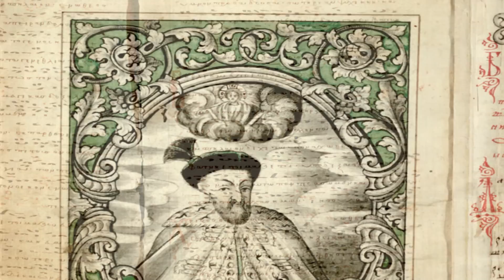Concert Melosul Manuscriselor Bizantului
Melosul Manuscriselor Bizanțului - frumuseţea ascunsă a muzicii bizantine.

Asociaţia Nectarie Protopsaltul in parteneriat cu Biblioteca Academiei Române si Fundaţia Calea Victoriei, va invită la conferinţa-eveniment: Melosul manuscriselor bizanțului.

Conferinţa va fi susţinută de Conf. Univ. Nicolae Gheorghiță, şi de muzicologul Costin Moisil, care ne vor vorbi despre patrimoniu muzical bizantin din manuscrisele Bibliotecii Academiei Române.

Aceasta conferinţă dă viaţă unor cântări care nu s-au mai auzit de sute de ani și astfel face cunoscută o parte din cultura românească din vremea lui Constantin Brâncoveanu sau Alexandru cel Bun.

Fragmentele alese din manuscrise vor fi interpretate de grupul Nectarie Protopsaltul condus de Sabin Preda. Grupul are ca preocupare identificarea partiturilor valoroase și redarea acestora într-o formă cât mai apropiată de cea originală, ţinând seamă, în egală măsură, de cercetările muzicologice și liturgice moderne și de tradiţia orală vie.

Muzica manuscriselor medievale din Ţara Românească și Moldova mărturisește -- ca și pictura, orfevrăria ori arhitectura -- despre apartenenţa românilor la spaţiul cultural bizantin. Dar spre deosebire de o miniatură, o ferecătură de carte sau o clădire, o piesă muzicală nu poate fi atinsă și nu poate fi admirată ore întregi din unghiuri diferite. Mai mult, ea există doar atâta vreme cât cineva o cântă și altcineva o ascultă. După ce s-a stins ultimul sunet, cântarea se odihnește între scoarţele manuscrisului până când un alt cântăreţ o face să trăiască din nou.

Temele abordate vor viza:

1. Spațiul cultural bizantin

2. Reconstituirea cântărilor vechi

3. Monodia și libertatea în muzică

Vom expune reproduceri la scară mărită ale unor pagini alese din manuscrisele de patrimoniu ale colecției Bibliotecii Academiei Române.

Principalul partener media al proiectului „Melosul Manuscriselor Bizanțului" este Radio Romania Cultural.

Conferinţa face parte din proiectul "Valorizarea patrimoniului muzical bizantin din manuscrisele Bibliotecii Academiei Române. Cercetare, dezbatere, mediatizare", proiect finanţat de Administraţia Fondului Cultural Naţional.